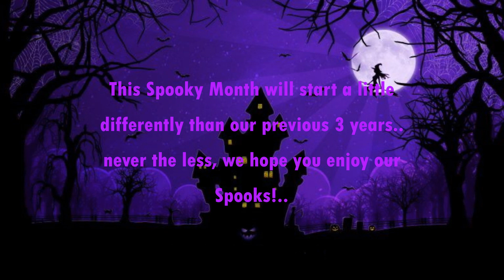HAPPY SPOOKTOBER 2023! (Update On What's To Come)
All my Video's are for a General Audience ^^. Spooktober has returned once more! and the good news is, is that we are back!.. With the rest of VRC Adventures S3 to go, the following spin off, and a secret new project to be revealed for this month as well? things are looking spooky, as our VA comes out of recovery, and gets back to it. Have a spooky SpookTober, from all of us at AmyRoseYT!. Enjoy ^^.